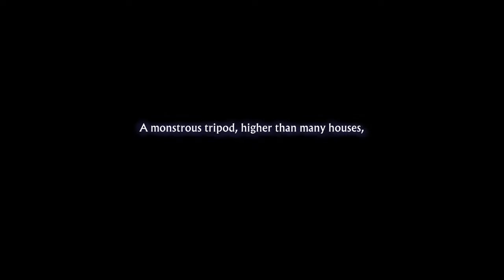First Impressions: 13 Sentinels: Aegis Rim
From the makers of Odin Sphere.
Looking forward to this one.